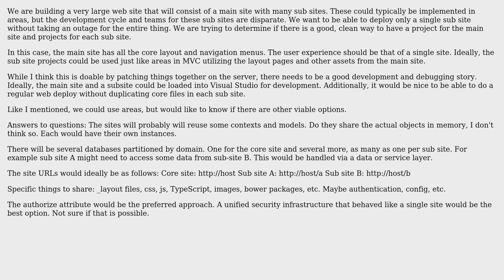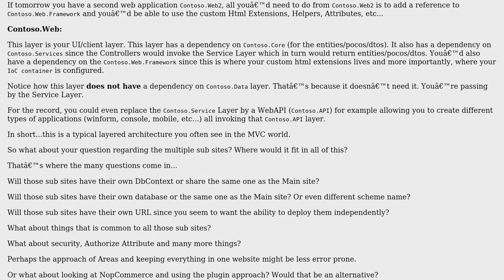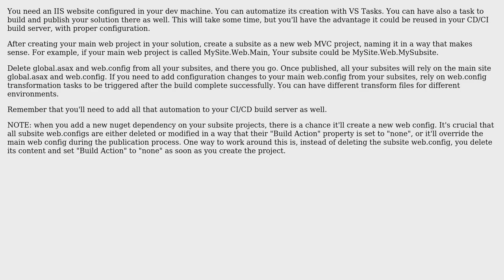ASP.NET 5/MVC 6 area functionality in multiple projects (2 Solutions!!)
ASP.NET 5/MVC 6 area functionality in multiple projects

With thanks & praise to God, and with thanks to the many people who have made this project possible! | Content (except music & images) licensed under CC BY-SA | Music | Images & others | With thanks to user Vlince user Hellraiser user EricksonG and the Stack Exchange Network Trademarks are property of their respective owners. You are responsible for your own actions.